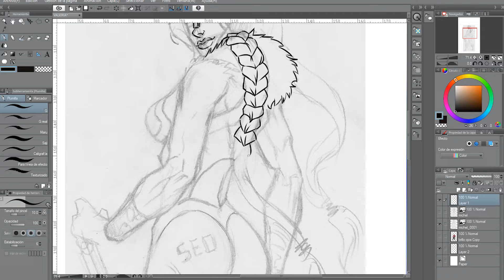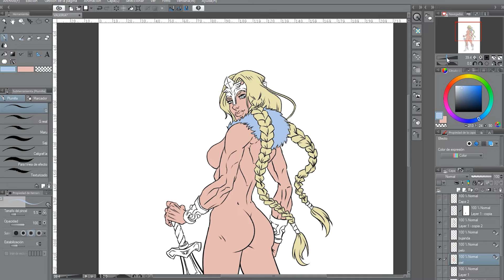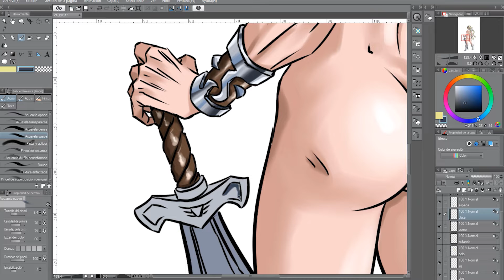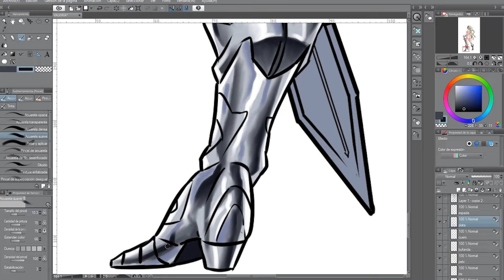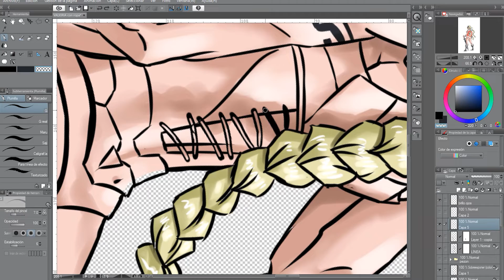Dibujo a una GUERRERA CELTA【Diseño de personaje】CLIP STUDIO PAINT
Diseño de personaje para la membresía de SEOWarriors. Creado con Clip Studio.
❤️👇SOFTWARE👇 que he utilizado en este dibujo